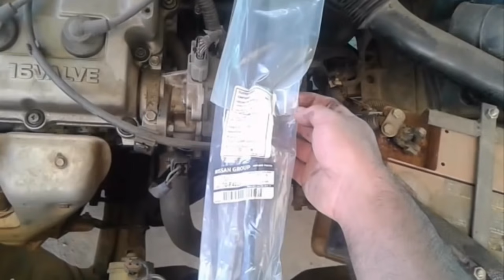AJUSTAR EMBRAGUE, CHICOTE DEL CLUTCH. Nissan Tsuru, Sentra B13, Sunny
Nissan Tsuru, Sentra B13, Sunny. Aprende Como Ajustar el Embrague y Cómo Cambiar el Chicote del Clutch. Fácil y Rápido, Hazlo tú mismo. Problema con el Embrague o Clutch. El pedal se siente muy flojo, muy suelto y No Entran bien los Cambios o Velocidades. Espero que este video Tutorial les sea de Ayuda.